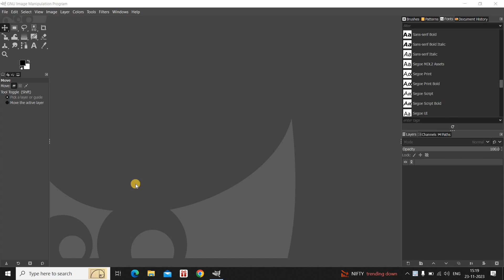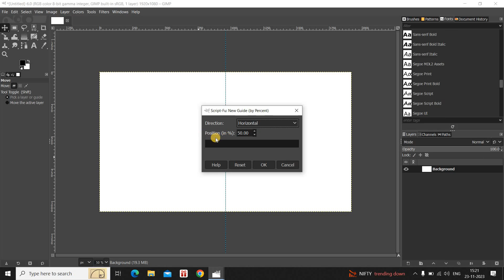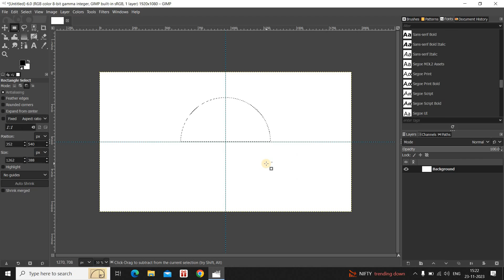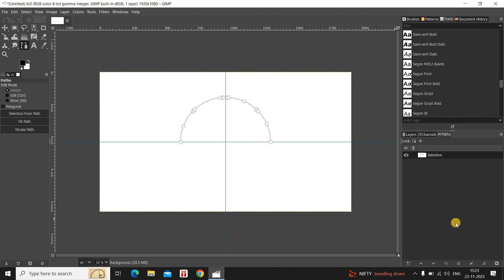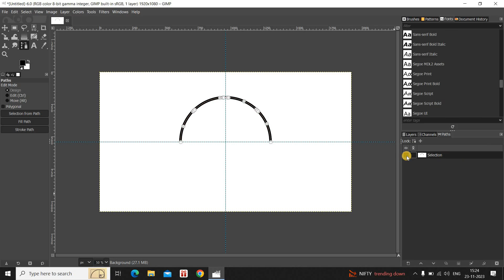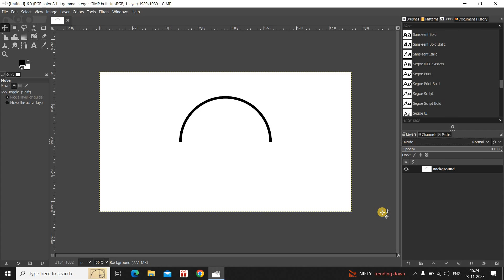How to draw an arc in GIMP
Hey guys,  welcome back to NGB 2.0 and in this video I want to show you how you can draw an arc in GIMP.  Now it's actually super easy to draw an arc in the GIMP editor.  So without further delay,  let's get started and see how you can do this.  Now to demonstrate this,  first I would like to create a new image with a white background. So to do that,  go to 'File' and then click on 'New'.

Let the 'Width' and 'Height' of the new image be 1920 and 1080.  Now click on 'Advanced Options' and inside 'Fill with',  you need to select the option 'White' and now click on 'OK'.  Next what you need to do is you need to add a horizontal guide and a vertical guide.  So to do that,  go to the 'Image' menu and inside 'Image' you need to go to 'Guides' and then click on 'New Guide'.

Now inside 'Direction' currently 'Vertical' is selected so that's fine and inside 'Position' currently the value is 50 so that's fine as well.  So now simply click on 'OK'.  Now once again go to the 'Image' menu,  go to 'Guides' and then click on 'New Guide'.  This time change the 'Direction' from 'Vertical' to 'Horizontal' and don't make any changes inside the 'Position' option and simply click on 'OK'.

Alright next what you need to do is you need to select the 'Ellipse Select' tool from the toolbox and you need to make sure that the 'Fixed Aspect ratio' option is selected and now create an ellipse on top of your image like this.  Now center align your ellipse and what you need to do next is you need to select the 'Rectangle Select' tool from the toolbox and look inside the 'Rectangle Select' settings.

Alright and right here you're going to find this 'Mode' option where currently 'Replace the current selection' is selected.  So you need to select this third mode that is 'Subtract from the current selection'.  So select this third mode and now create your rectangle on the bottom side of your ellipse like this and place it right in the middle.

Perfect and now press enter on the keyboard.  Alright next what you need to do is you need to go to the 'Paths' tab which is present right here and you need to click on this particular option that is 'Selection to path'.  So click on this option and as you can see a new selection layer has been created.

Now make this layer visible by clicking on this eye icon and now you can actually go to 'Select' and then click on 'None'.  Perfect.  Next what you need to do is you need to select the 'Paths Tool' from the toolbox and now make a single click on top of your on top of your arc and what you need to do next is you need to press 'ctrl' and then 'shift' and then click on this line which is present right in the middle.

So this is going to delete the line and what do you need to do next is you need to click on this option which says 'Paint along the path'.  So the moment you click on this option you will see this 'Stroke Path' dialog open up right here and inside 'Stroke line' currently 'Solid color' is selected so that's fine and 'Line width' is 20 pixels so that's fine as well and inside 'Line Style' currently this particular style is selected.

So I want this style only I don't want to make any changes here.  So now simply click on the 'Stroke' button.  Perfect.  Now what you can do is you can make this selection layer invisible by clicking on this eye icon once again and what you need to do next is click on the 'Move Tool' to get rid of the points

and one final thing which you need to do is you need to go to the 'Image' menu once again go to 'Guides' and then click on this option that is 'Remove all Guides' and that's it.  This is how you can draw an arc in GIMP.